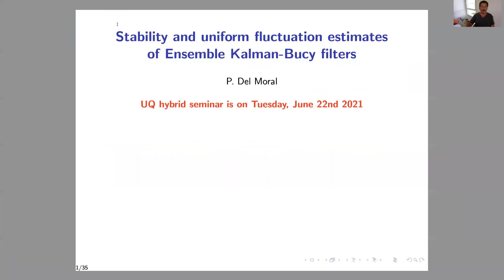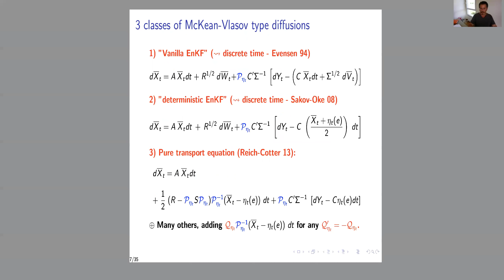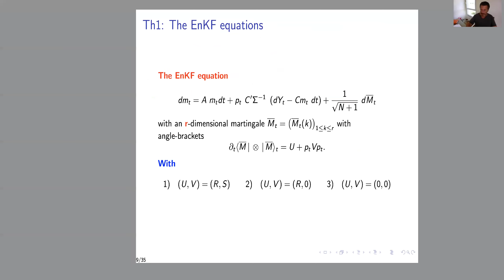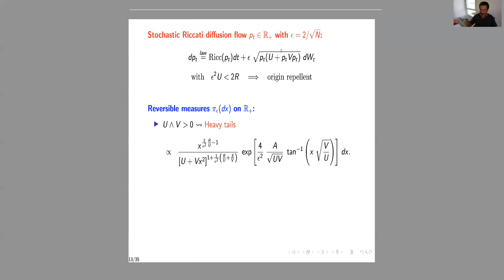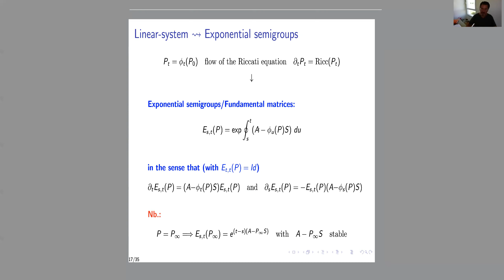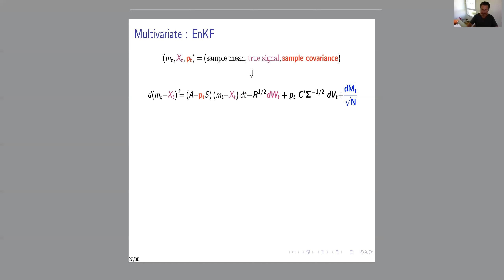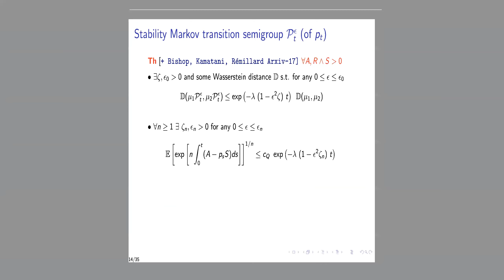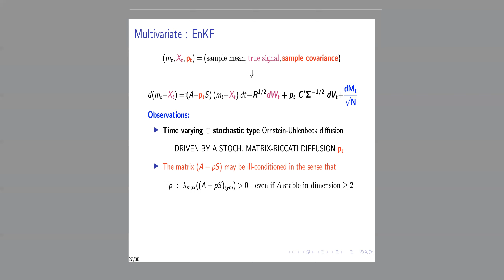UQ Hybrid Seminar - Talk by Prof. Pierre Del Moral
Stability and uniform fluctuation analysis of Ensemble Kalman-Bucy filters.